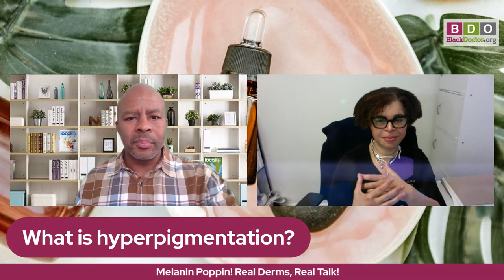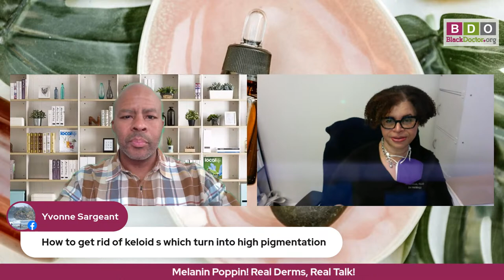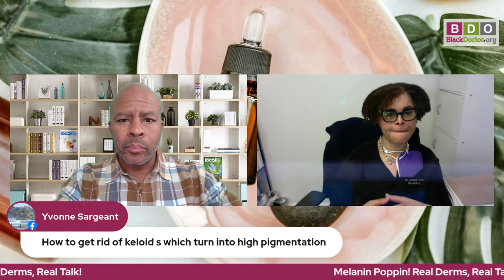Melanin Poppin! Real Derms, Real Talk!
Dr. Brooke Jackson leads BDO's newest program talking all things dermatology. She and her derm friends will give you all the skin and hair tips you need to get your melanin poppin!